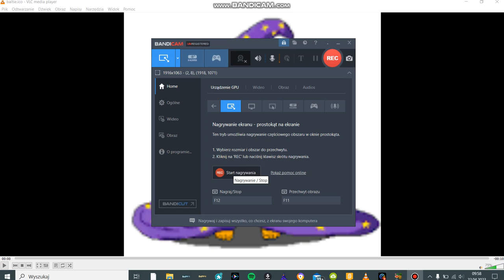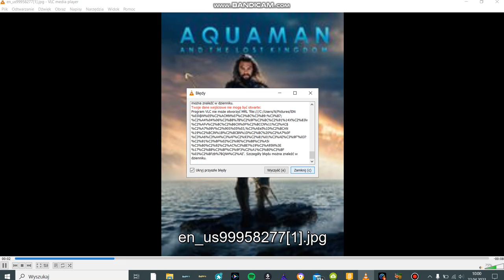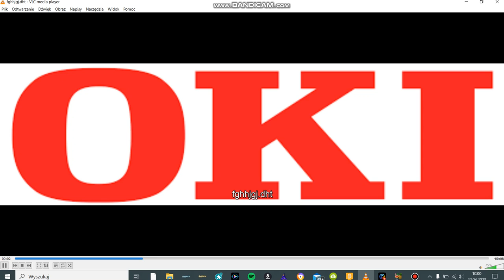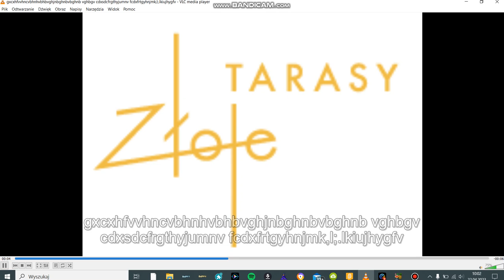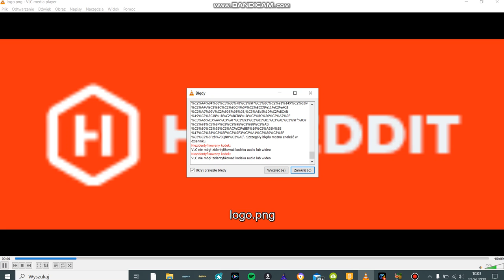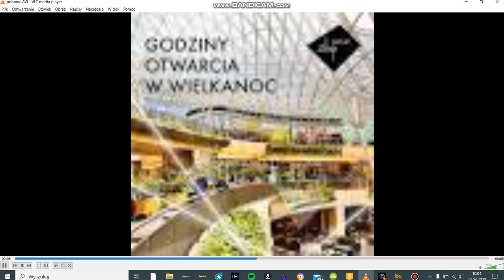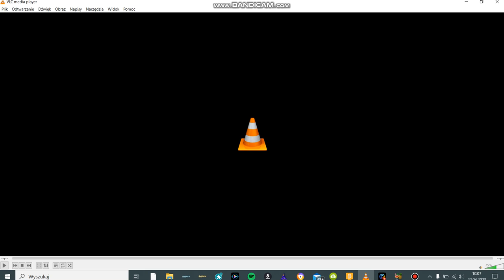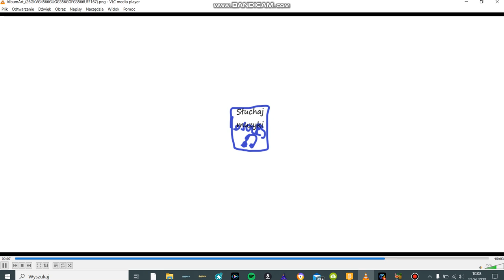Jak robić filmy niż flv.flv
Nagrywane przez stację TV w VLC media player